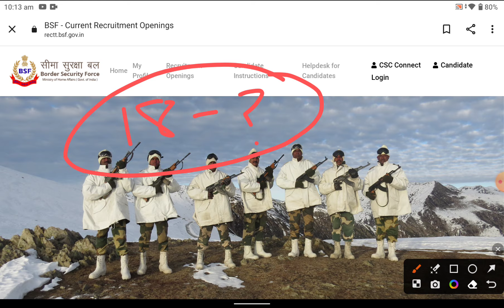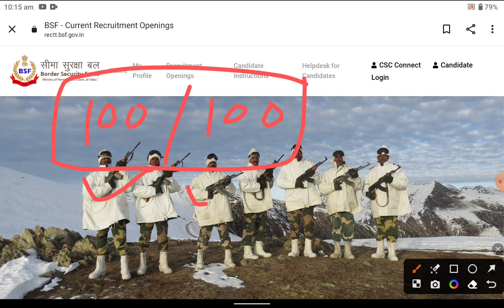BSF Tradesman New Recruitment 2024 ✅ Full Notification 🎉 Apply Date Selection Process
BSF tradesman new Recruitment 2023
BSF tradesman new Recruitment